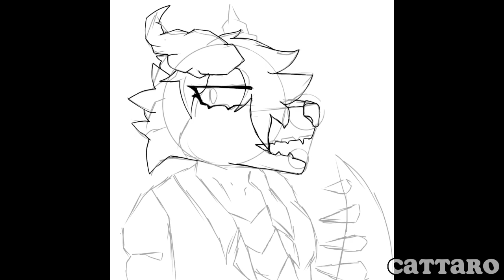[3008] animation meme || YCH completed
Hiii everyone I'm Cattaro I'm animator!!
ych this is for @AlonySky
a huge thank you to him,because he was the first to buy my YCH

 ×IInformation×
↓I'm only YouTube aktiv↑
↑Don't report my content↓

 ×Credits×
↑ORIGINS:@Dexechii
↓INPIRED:@CATOX_CH [the old one]
↑SOUND: idk

×KARAKTER×
→REF [not my character] @AlonySky

×APP×
[FINAL EDIT]←CAPCUP
[DRAW]←IBISPAINT X
[ANIMATION]←ALINGT MOTION PRO

×IDK×